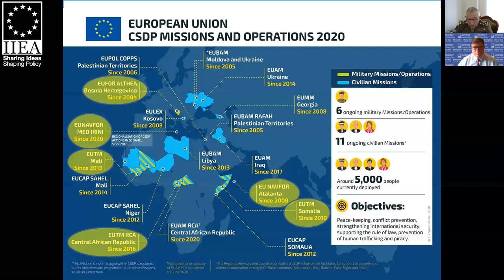General Claudio Graziano - Strategic Challenges to EU Defence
In his address, General Graziano argues that all stakeholders in security and defence must play their part responsibly, in an ever-changing scenario, characterised by old and new unforeseeable threats. General Graziano discusses how the EU will act as a reliable global security provider by enhancing new common defence initiatives and credible CSDP missions and operations, and contribute to protect EU interests.

About the Speaker:

General Claudio Graziano was appointed Chairman of the European Union Military Committee in November 2018. Previously, General Graziano served as Chief of Staff of the Italian Army between 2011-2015 and the Italian Chief of Defence from 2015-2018. His operational deployments include the Command of the Italian contingent on operation UNOMOZ in Mozambique in 1992, of the Kabul Multinational Brigade in 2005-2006, and of UNIFIL from 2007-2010.